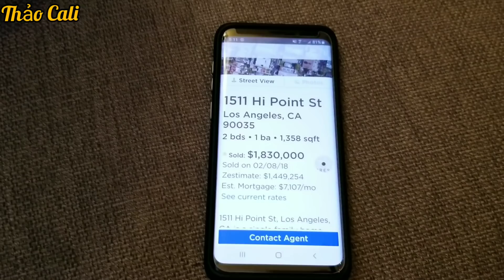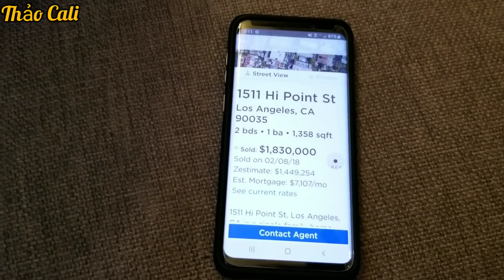Thuê nhà du lịch ở Mỹ rất dễ dàng và tiện lợi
Thuê nguyên căn nhà có đầy đủ vật dụng để sinh hoạt trong mấy ngày đi du lịch rất thịnh hành ở Mỹ hiện nay.
Nhóm của mình hay thuê nhà trên trang web Airbnb.com
Khi thuê nhà các bạn nhớ đọc kỹ ghi chú của họ nghe, vì đôi khi mình bị tính thêm tiền vì không đọc kỹ ghi chú. Nhiều khi phải coi kỹ coi nhà có đầy đủ tiện nghi như mình muốn hay không...
Bữa nay nhóm thuê căn nhà hơi cổ xưa. Nên thuê nhà mới cho chất lượng tốt nhất nha mọi người.